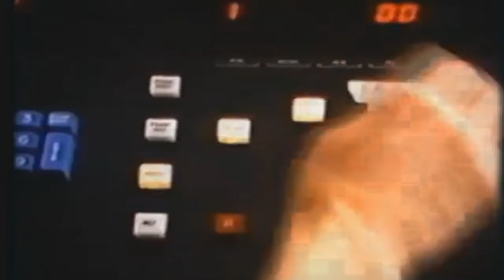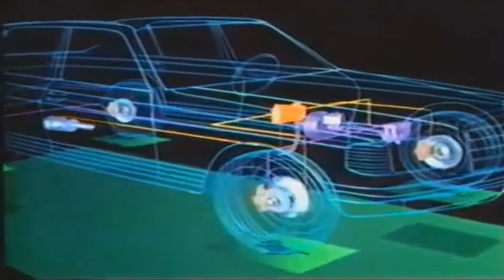m a t u s a - 仮想感情雨 (Official Music Video)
TRACK 5. Virtual Emotion Rain